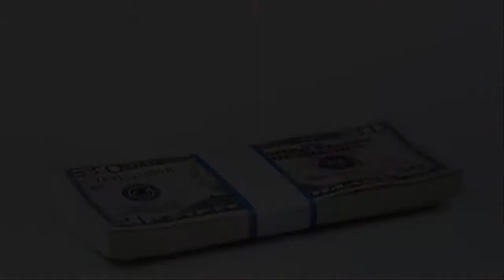Mientras el BCR asegura que economía crece, la percepción es otra